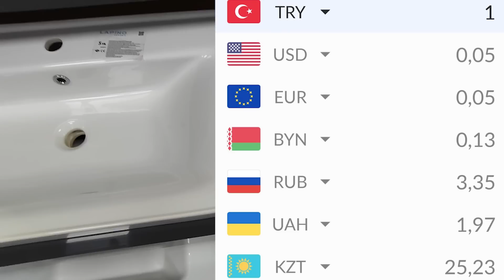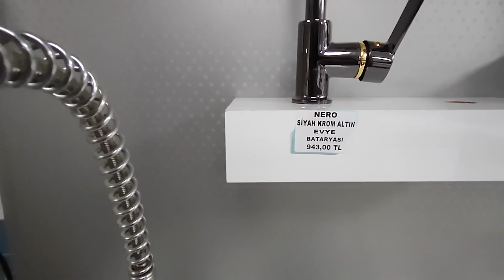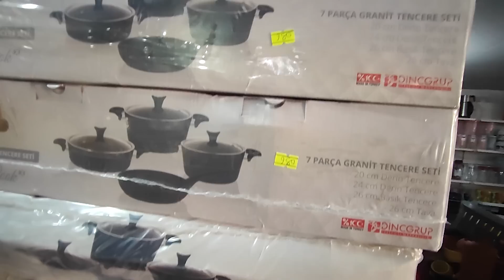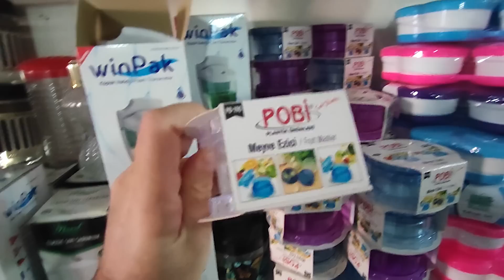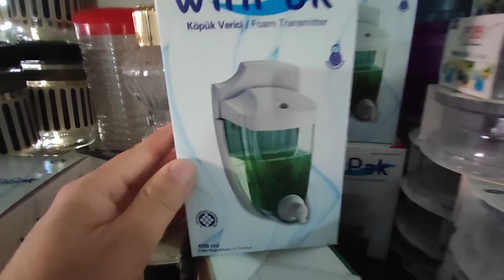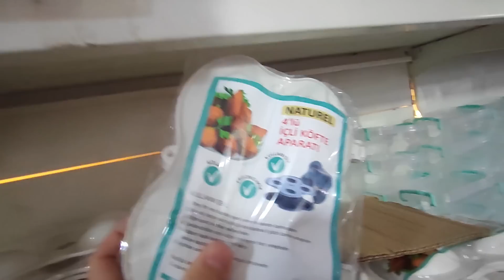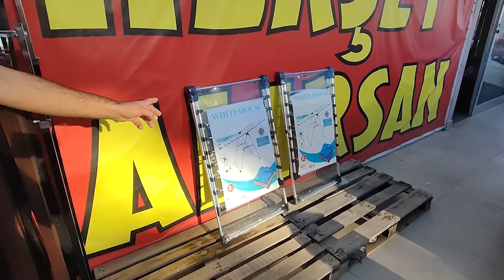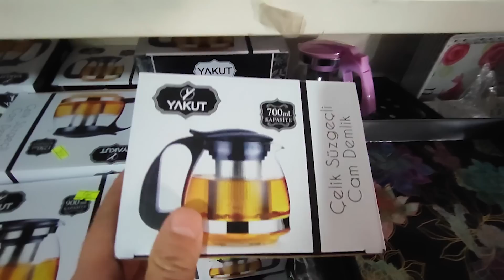МОЁ МУЖСКОЕ ХОББИ - РЕМОНТ И ДРУГОЕ. ЧТО КУПИЛ в хозяйственном магазине в Анталии